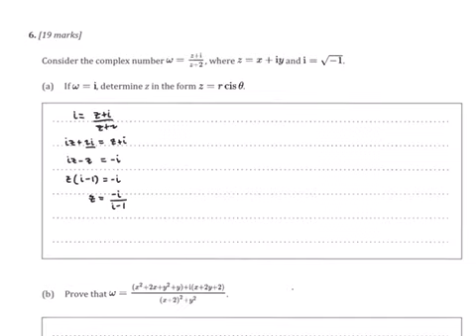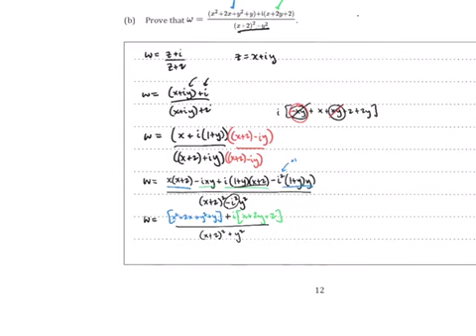IB Exam Prep Week #6 Problem 6